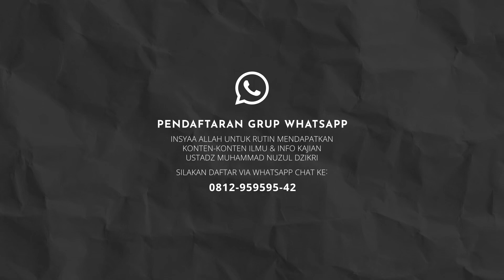BERMAKSIAT DENGAN NIKMAT ALLAH | Ustadz Muhammad Nuzul Dzikri hafizhahullah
Video pendek dari Kajian Serial Ramadhan:
9.⁠ ⁠"Siapakah Ahli Al-Quran Sejati"